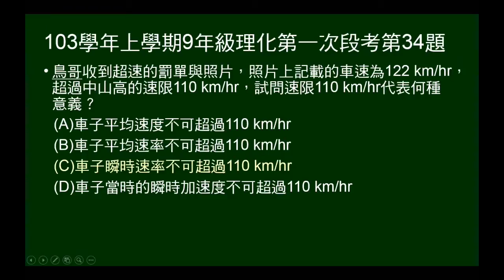103學年上9年級理化一段第34題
問速限的速度的含義為何？